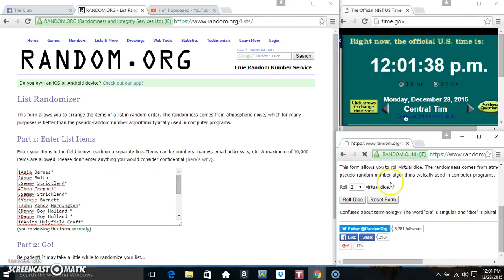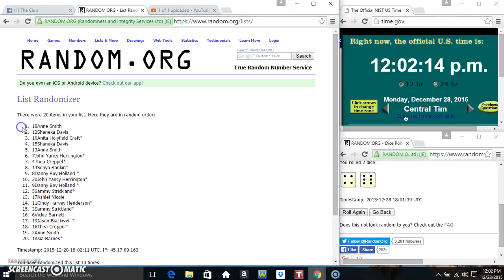6 Cases of Water